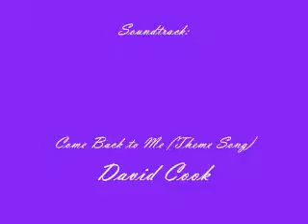The VP Show: Season 2, Episode 2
The second episode from the second season of The Veronica Peterson Show.